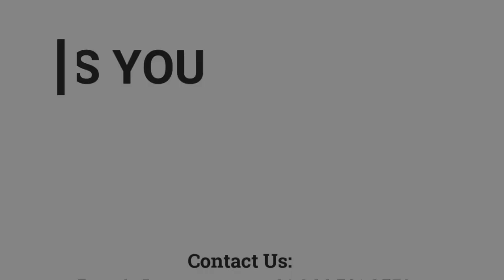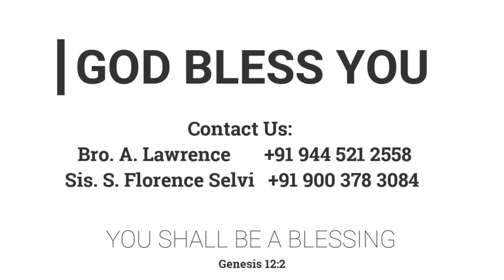உன்னதங்களின் ஆசீர்வாதம் | 04.12.2020 | Mother Y. Hilda | Kadamalaikuntu FGPC